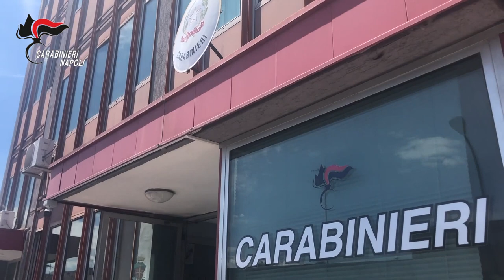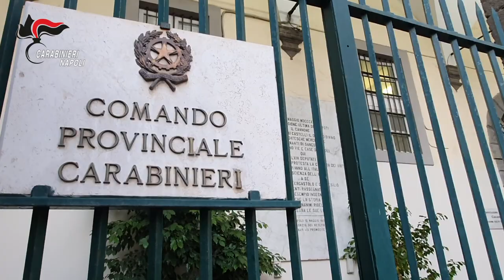Casoria: Vittima innocente di Camorra a 19 anni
Casoria (Napoli): il 19enne Antimo Giarnieri fu ucciso per errore lo scorso anno perché confuso con un’altra persona. I Carabinieri hanno arrestato due uomini, uno di questi sparò uccidendo il giovane e ferendo un minorenne. LEGGI LA NOTIZIA COMPLETA: